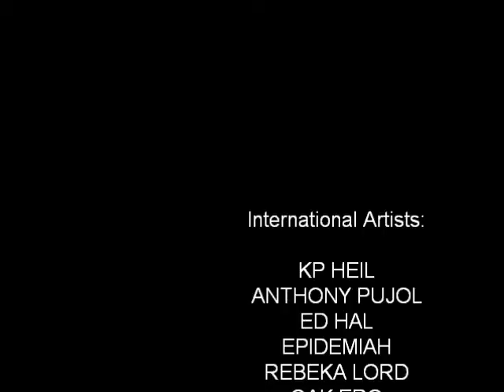International Artists Conquer Brighton!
01-14 February 2012

Private view Wednesday 01 February 2012 5:30pm - 7:30pm

Mon-Fri 9:30am-5:30pm
Two weeks exhibition!
Come and join us :D